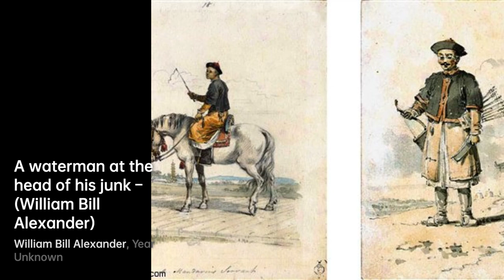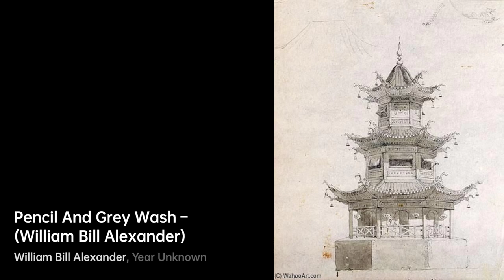William Alexander: Master of Oil Painting｜Artist Biography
William Alexander was a renowned German painter, art instructor, and television host

A biography of Bill Alexander.